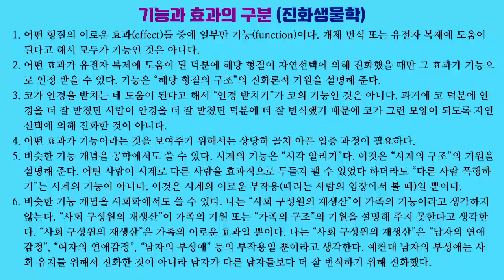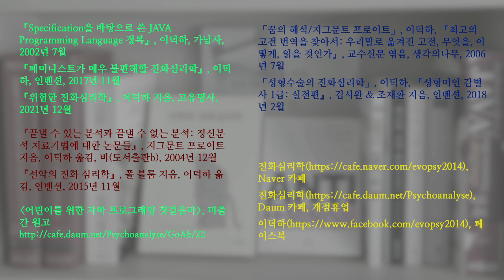부천시 송내 공원의 도롱뇽 40. 수염처럼 생긴 이것은 무엇인가?; Korean salamander 40. Salamander tadpole barbel?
메기의 수염처럼 생긴 것이 도롱뇽 유생들에게 있습니다. 그런데 많은 유생들에게는 이것이 없어 보입니다.